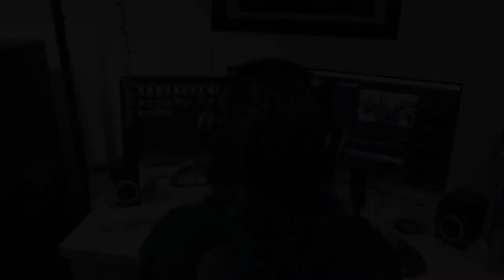Secrets - Iron Hearted - REACTION/REVIEW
This is my reaction to Secrets' new single called 'Iron Hearted'. The video I reacted to is a lyric video by Artem Komlev! The link to that video and his channel can be found below.

Credit for intro filming and editing: Zilla of @stonewall blvd